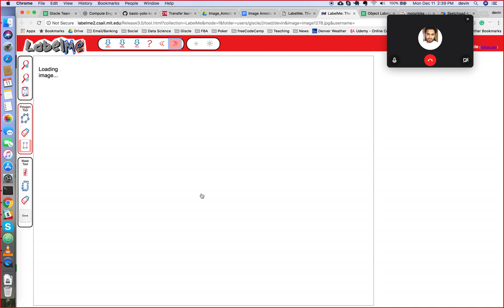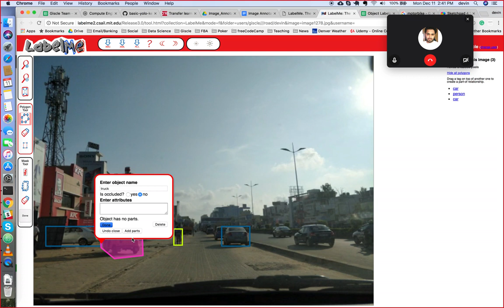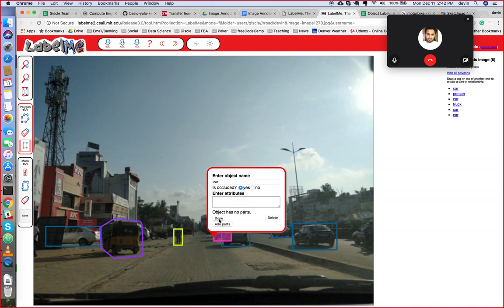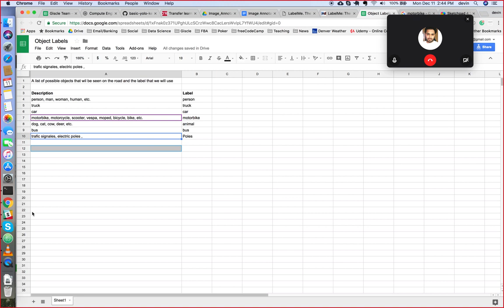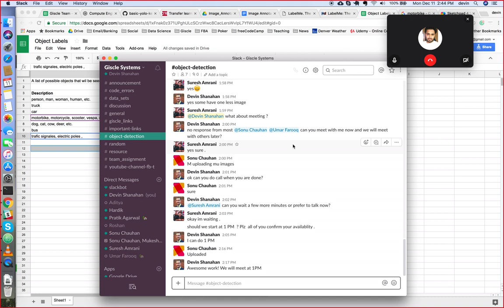[Giscle] LabelMe annotation data tool tutorial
LabelMe is the opensource browser-based annotation data tool. It is easy to use and also don't require any installation.
In LabelMe you also have an option of occluded for hidden and overlapping objects.